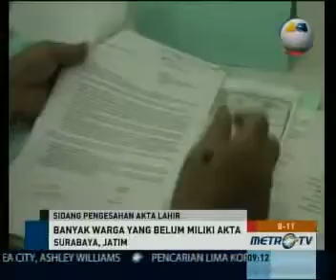Satu Juta Lebih Warga Kota Surabaya belum Punya Akta